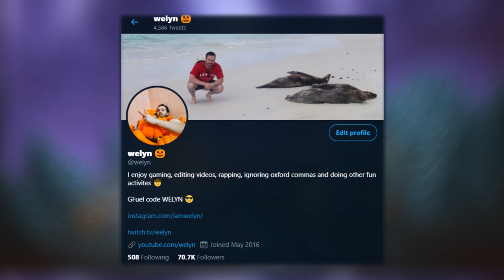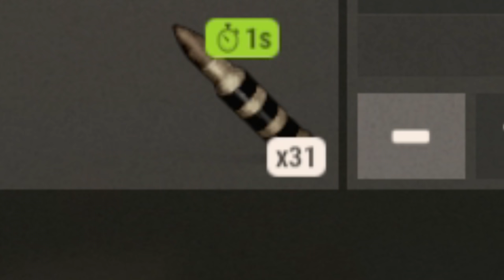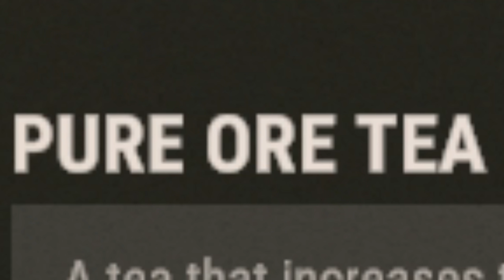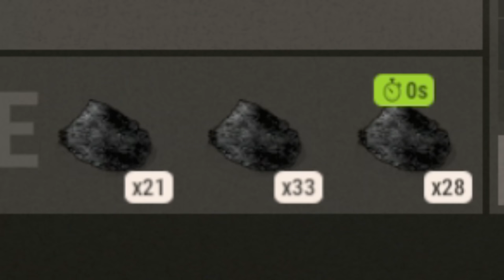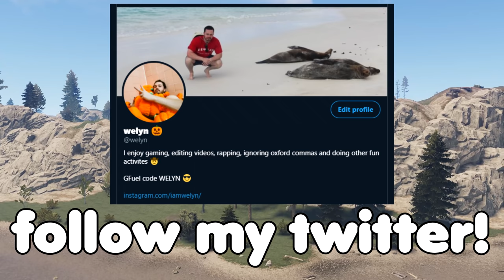DEMOLISHING A TOXIC CLAN - Rust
NEW WELYN YOUTOOZ DROPPING DECEMBER 11

Big thank you to my patrons:
Joshua Briggs
John sandberg
bladesofgrey
Vanather
Mr Spiff
Steven Harrison
Aleeandros
Tom Lomas
FouhySense
Brett Williamson
Aaron Causer
Eric Barron
dailymind
Adam Astley
BlueWolf
Daniel Kwan
Jestible.Crazyospery
toastyschnitzel
Lacoy15
Dylan Ford
Korey Bartosh
João Drummond
Basic_L
Ron Messick
Dycer21
Mayor
Gavin4621
Alexander Bergström
Ash
Caleb Campbell
Nugget Nugget
Zachary Lewis Towbes
simeon crumpton
egg_milo_egg
Corpsman 1566
T Davis vro
Almadad Brechtor
True Killa
PlebausaurusRex
Mark O'Brien
Adam R Fisher
Matthias Foss
popcornchickan
Gahblaghle
Mr.GreenThumb
Jocelyn Bastien
EggLegg
Michael Rushby
BarnyTrubble
OCD_Walrus
Kusinwolf
BravoMan
Video Games Made Me Do It
cisox
TheMightyNimrod
BlueSn00w
TripleFrequency
Shaineplays
Kristian Lundø
Brendan Gelinas
spaghettifi
tampling
OPmaster77
Abracadaniel
Garrett Collett
grapefruitdressgrape
Chiba_City_Cowboy
Ev3rLeX
Austin Roebuck
sneakyfishy
Christopher Crabtree
Mitch Ploenske
Syloeh
Oliver Nichols
James H
Adam Martin
Admiralwaffles
Mike Mulhausen
Sacha Brenac
Andrew Alverson
Dingkun Phillip
Jordan Savoy
Michael
Jerry Henson
King Medoofa
Xander Ashley
Thomas Fairbank
jeremy jj
Potato Dumpling
Stepheo534
Jacob Daniels
Andrew
JayKassino
Haxin
MysticArtichoke
JustMeBean
Madness Philly
Matthew Meck

Specs:

Processor: Intel(R) Core(TM) i7-8700K CPU @ 3.70GHz
RAM: 32GB DDR4-3200 RAM
Video Card: NVIDIA GeForce GTX 1080 Ti 11GB GDDR5X
2 TB Hard Drive
500 GB SSD